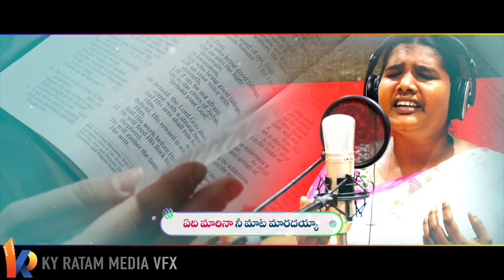ఏది మారిన నీ మాట మారదు Sis Jyothi Isaac KY Ratnam Latest Telugu Christian Song 2021 Top hit song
ఏదిమారిననీమాటమారదు# SisJyothiIsaac#KYRatnam2021#

నీ మాట జీవముగలదయ్యా యేసయ్యా
నీ మాట సత్యముగలదయ్యా
నీ మాట మార్పు లేనిదయ్యా యేసయ్యా
నీ మాట మరిచిపోనిదయ్యా{2⃣}
ఏది మారినా నీ మాట మారదయ్యా
ఏది ఆగినా నీ మాట జరుగునయ్యా{2⃣}
{నీ మాట}

1⃣నశించుచున్న వారిని బ్రతికించును నీ మాట
బంధించబడిన వారిని విడిపించును   నీ మాట{2⃣}
త్రోవ తప్పిన వారిని సరిచేయును నీ మాట
కృంగిపోయిన వారిని లేవనెత్తును నీ మాట{2⃣}
{నీ మాట}

2⃣సింహల బోనులో నుండి విడిపించును నీమాట
అగ్నిగుండముల నుండి రక్షించును నీ మాట{2⃣}
మారా బ్రతుకును కూడ మధురం చేయును నీ మాట
ఆరిపోయిన బ్రతుకును వెలిగించును నీ మాట{2⃣}
{నీ మాట}

Listen to this heart touching ''Corona Healing Prayer Song'' by KY Ratnam & Mrs.Snigdha Ratnam Welcome to KY RATNAM International Ministries and GRACE TIME CHURCH. God has anointed Man of God, KY Ratnam to reach out millions around the world with the Wordand worship. His teachings and Songs have been impacting many people and strengthening their Spiritual lives. God has taken him to more than 5 countries for the Kingdom Expansion. Millions of people have experienced the taste of Jesus through this ministry.

Call For Prayer
GRACE TIME CHURCH
LINGALA,KALLURU,KHAMMAM
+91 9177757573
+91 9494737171